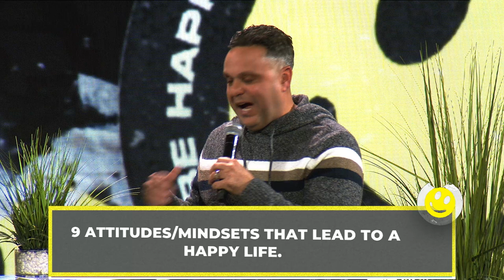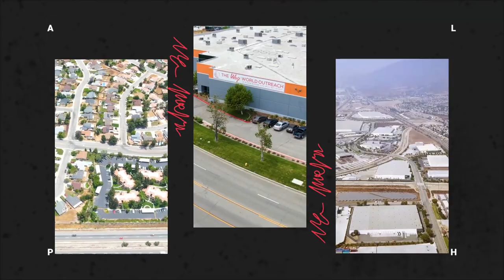How To Be Happy | Pastor Robert Cuencas